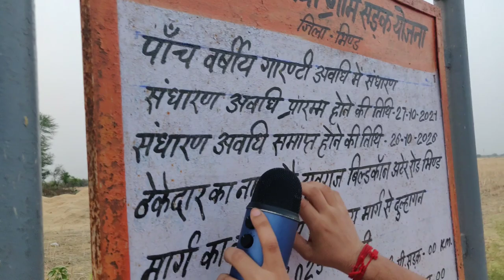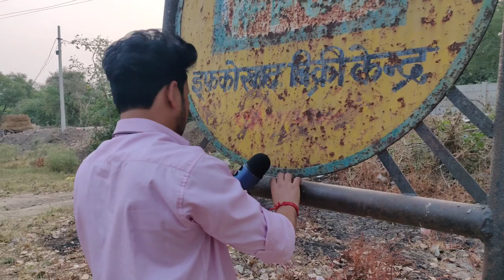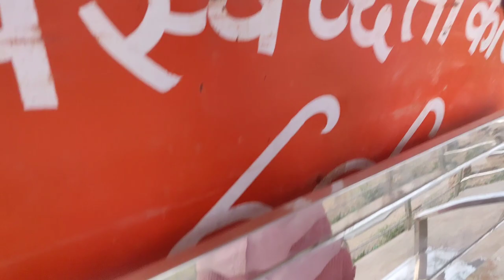ASMR IN MY Village (public) | Nature Sound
ASMR IN THE PARK (public) | Nature Sound